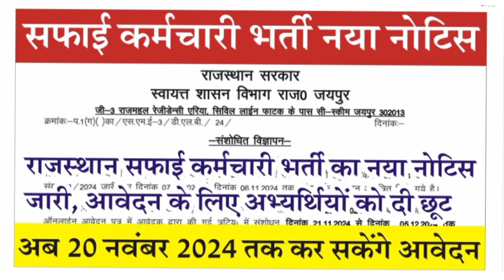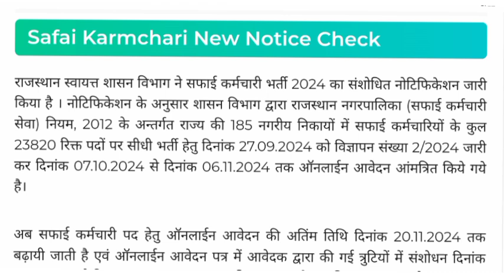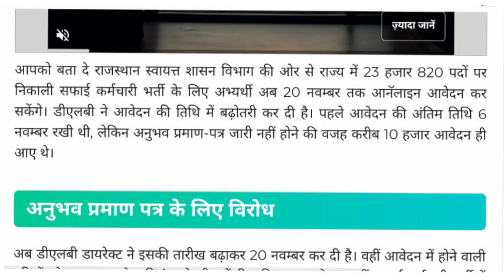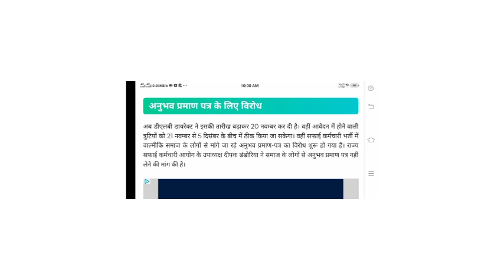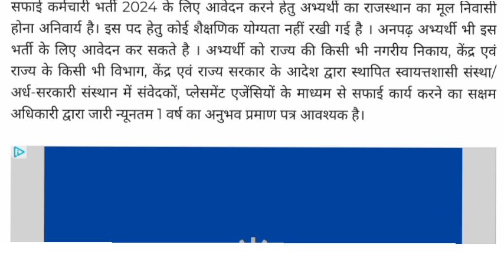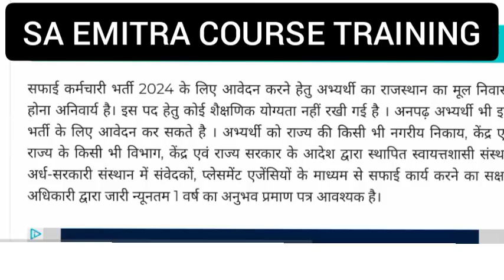Nagar Parishad Safai Karmchari New Update | Safai Karmchari form 2024 |Safai Karmchari Notice Update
Safai Karmchari New Notice | Rajasthan Safai Karmchari News Update | Nagar Palika Bharti Latest news

Safai Karmchari New Notice राजस्थान सफाई कर्मचारी भर्ती का नया नोटिस जारी, All Reject Form

Your Queries ⤵️
Rajasthan Safai Karmchari bharti Update
rajasthan safai karmchari bharti new update 2024
rajasthan safai karmchari bharti news
rajasthan safai karmchari bharti latest news safai karmchari vacancy latest news
safai karmchari latest date
safai karmchari vacancy latest update 2024
sa emitra course training
emitra
rajasthan news